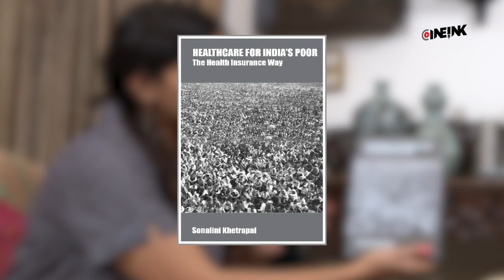Healthcare for India's Poor: A talk with Dr. Sonalini Khetrapal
-Narita Bajaj
- गौहर हयात

What's "Insight"?

The Author, Dr. Sonalini Khetrapal in a conversation with Narita Bajaj spoke about the present schemes which are oriented towards the health sector. She said, "Even before the announcement of ambitious Ayushman India or PMJAY scheme, there did exist a social health insurance scheme which was providing health cover to the population living below the poverty line of the country. The Rashtriya Swasthya Bima Yojna, RSBY was also based on public-private partnership and the experience related to its implementation can prove to be extremely important in the success of PMJAY." On the question of lessons to be learnt from the world, Sonalini remarked that the country has had many experiences and now was the time for applicability. Narita further questioned about the reality of the positive graph on maternal and child development of the Indian government to which the specialist affirmatively promised progress. All in all, Sonalini feels that the UNSDGs, especially in the Health Aspect, can be achieved not only timely but before the 2030 Agenda with use of strong Data Analytics which the country is mastering and perfecting almost every day!

दैनिक भास्कर के एडिर इन चीफ दीपक द्विवेदी ने सोनालिनी खेत्रपाल की पुस्तक "हेल्थ केयर फॉर इंडियाज पुवर द हेल्थ इंश्योरेंस वे" का अनुवाद कराने की घोषणा की है। इस पुस्तक के विमोचन के बाद  दीपक द्विवेदी ने इस आशय की औपचारिक घोषणा की। इस पुस्तक का विमोचन बीकानेर हाउस में केंद्रीय स्वास्थ एवं परिवार कल्याण मंत्री हर्षवर्धन ने किया। इस अवसर पर ग्लोबल मीडिया फिलेंथ्रोपी नेटवर्क की प्रतिनिधि नारिता बजाज ने पुस्तक की लेखिका सोनालिनी खेत्रपाल से पुस्तक सहित स्वास्थ्य क्षेत्र में बीमा के कई पहलुओं पर एक संक्षिप्त परिचर्चा की। सोनालिनी के अनुसार भारत के स्वास्थ सेवा के क्षेत्र में बीमा की एक महत्वपूर्ण भूमिका है। मोदी सरकार की स्वास्थ बीमा योजना एक सराहनीय कदम है बशर्ते इसकी सही निगरानी के द्वारा लाभुकों तक इसका पहुँचाना सुनिश्चित किया जाए।